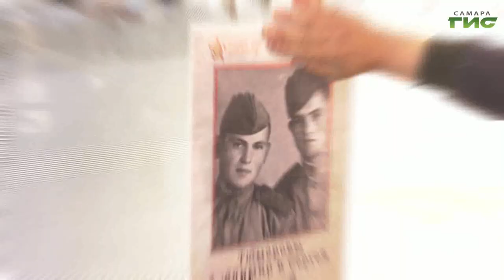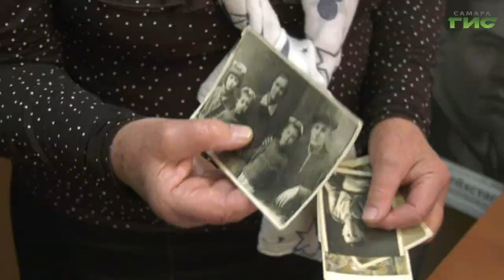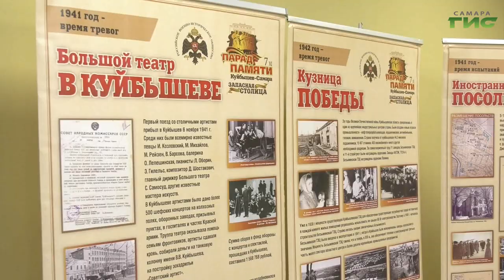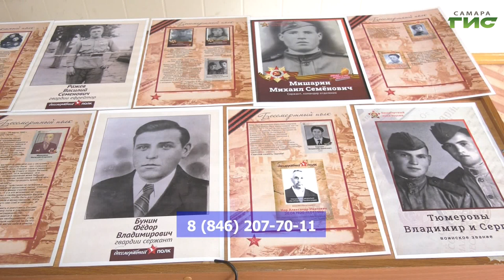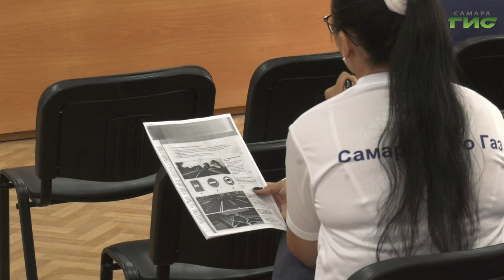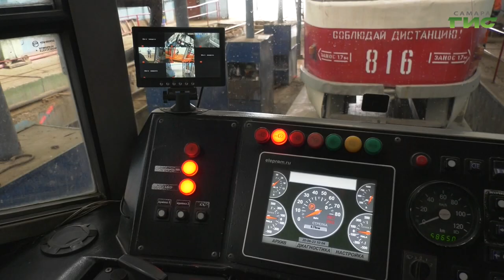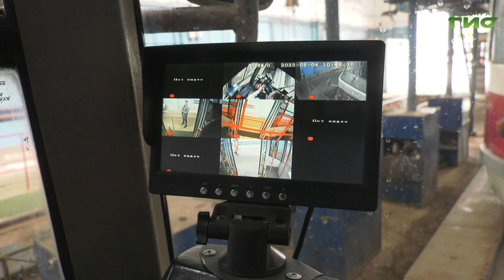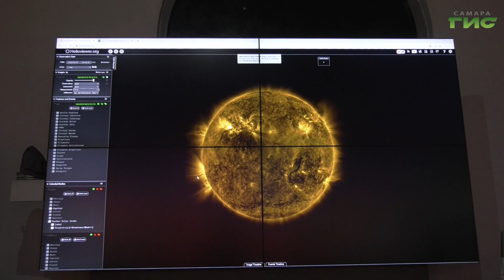"События" от 04.05.2023 (вечер)